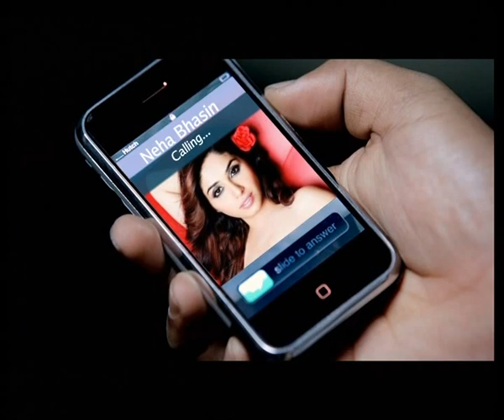Kavithai Gundar-- Emcee Jesz & Neha Bhasin - (Thaniye)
Hi Friends, I shot this Music Video, pls Let me know all ur opinion, about this Music Video.
Spread the good word!
thanks --
Gavemic U Ary Cinematographer :)...